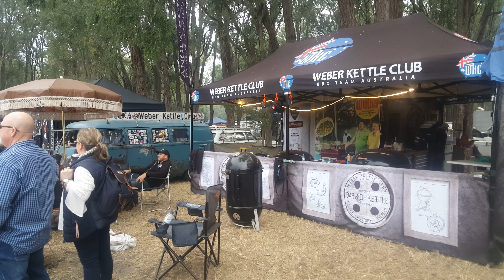Smoke in Broke - 2019 (4K Ultra HD)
BBQ Festival, Saturday 8th June 2019 in Broke NSW Hunter Valley, Australia. About 15 minutes by car from the wine vineyards in Pokolbin.